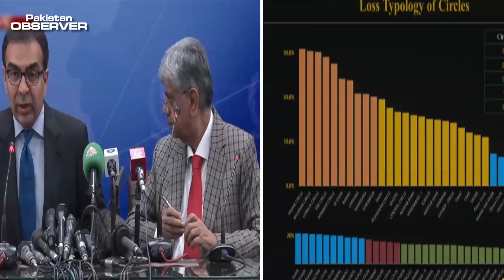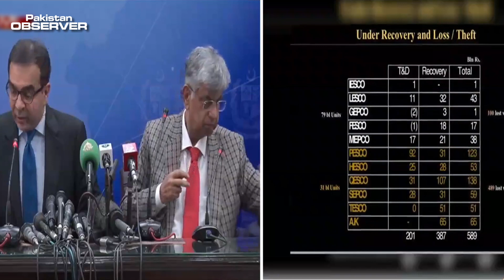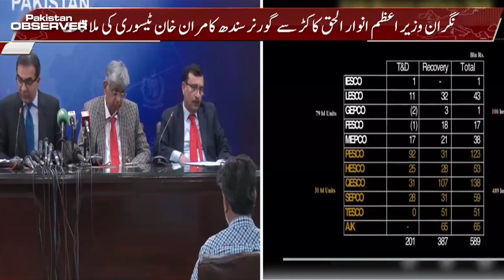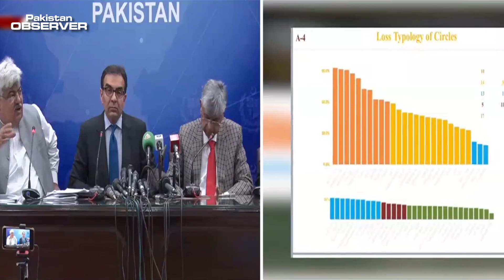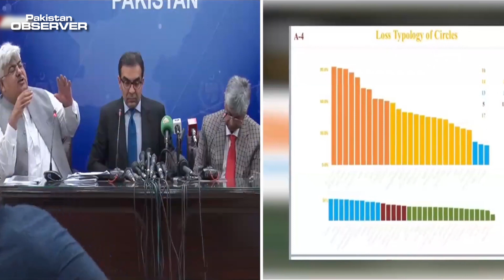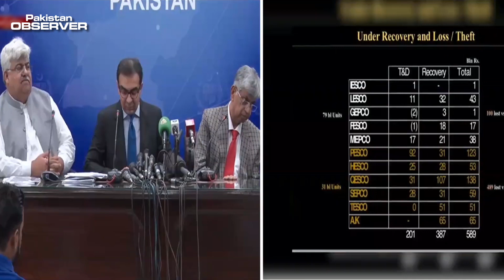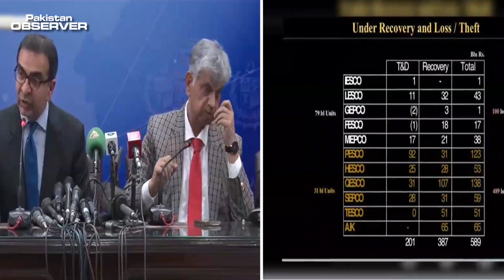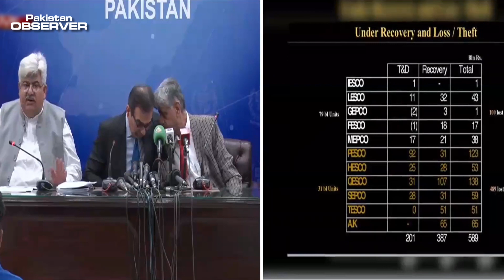Caretaker govt announces ‘crackdown’ against electricity thieves, bills defaulters